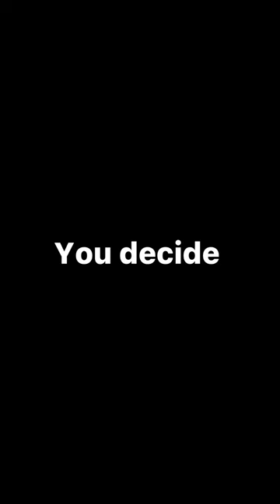Hinata vs Sakura